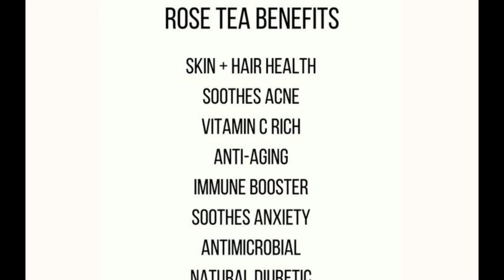How to make Rose Petals tea | Natural skin anti aging tea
Tea is a popular beverage that is consumed by a majority of people. The drink has many types and various health benefits. One popular herbal tea is rose tea. It has a light, sweet, and slightly tart flavor that is quite pleasant and refreshing. It is naturally caffeine-free, making it a wonderful beverage for many health benefits.

how to make rose tea
rose tea recipe
tea recipe
herbal tea
how to make herbal tea
healthy tea recipe
immunity booster tea